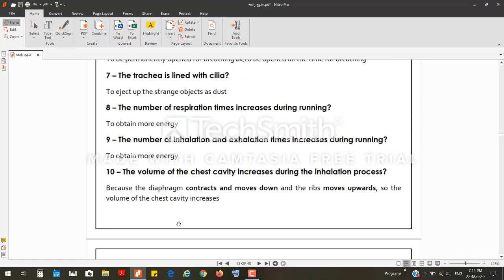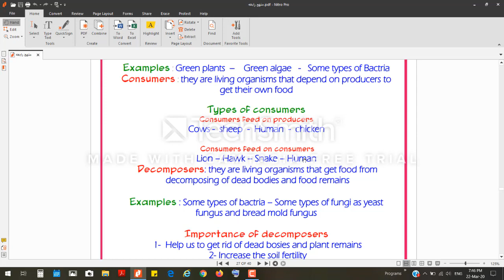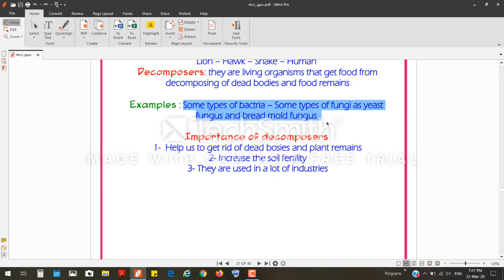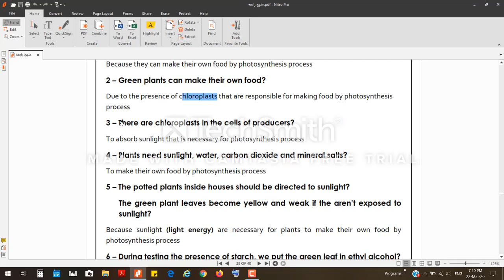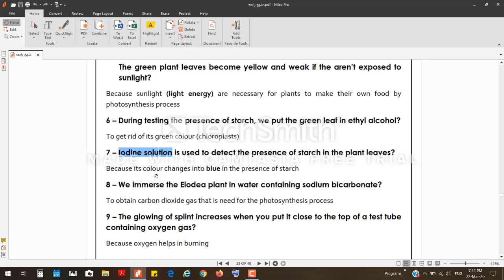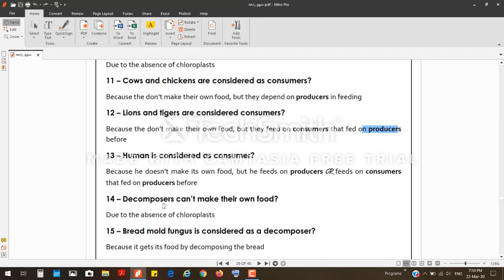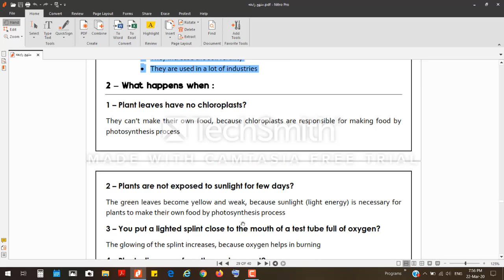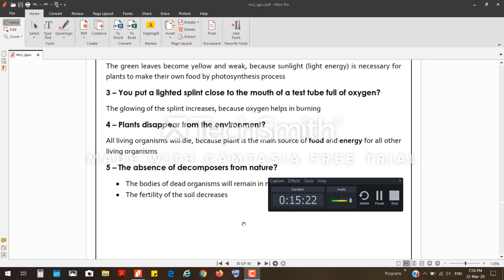lesson 4 second part grade four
science lesson four second part  primary four with mr Ahmed abd elgawad